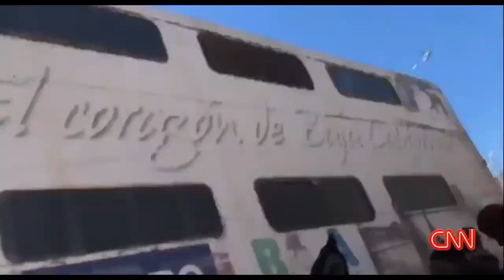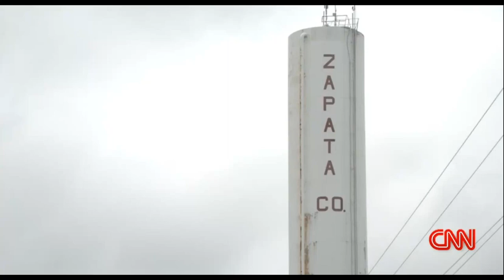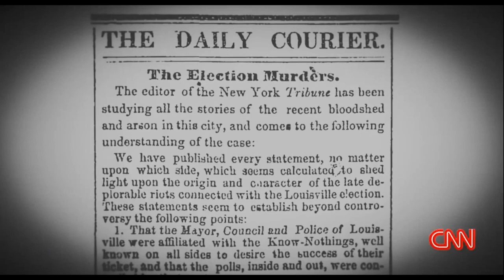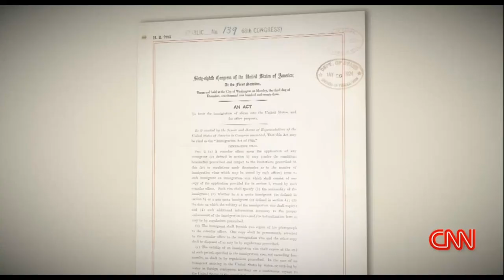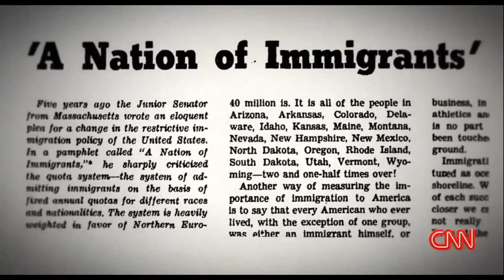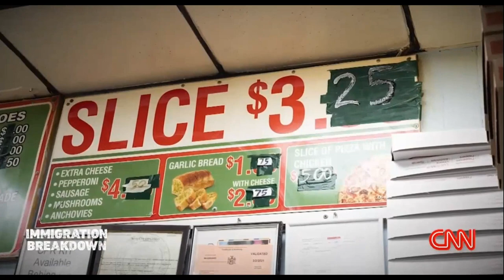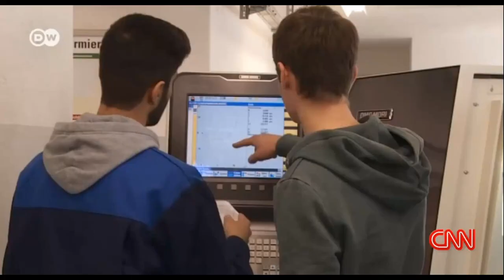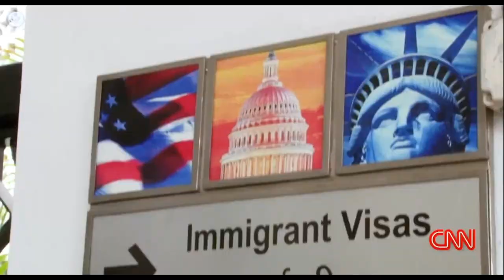Rachel Self Contributes to CNN's Immigration Breakdown - A Fareed Zakaria Special 7-16-2023.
CNN’s Fareed Zakaria Explores How America’s Immigration Policies Became So Broken – And What Can Be Done To Fix Them

IMMIGRATION BREAKDOWN – A Fareed Zakaria Special Premieres Sunday, July 16 at 8pm ET&PT on CNN

CNN’s Fareed Zakaria reports on America’s immigration politics – what keeps the nation from modernizing its immigration policies, and what the potential political risks and social consequences are if America does not reform the current system.  The new primetime report, IMMIGRATION BREAKDOWN – A Fareed Zakaria Special, will premiere Sunday, July 16 at 8:00pm Eastern and Pacific on CNN.

Zakaria describes America’s unique, current moment in immigration politics.  The ‘perfect storm’ of the global pandemic, economic uncertainty, and massively destructive changing climate patterns have supercharged an unprecedented surge of immigration to America.  Zakaria reports that 2.4 million migrants were apprehended at the border in fiscal year 2022.  Some of America’s border cities have received more migrants than their own residential populations, overwhelming resources and public services, and roiling local and national politics.

Zakaria traces the roots of the current patchwork of policies to the Immigration Acts of 1924 and 1965, both of which were codified in earlier turbulent times, developed in the shadow of racism. And, in the early 20th century, Eastern Europeans and Irish were considered ‘non-white,’ a circumstance that would likely surprise most Americans today.  President Lyndon Johnson seemed only able to secure a bipartisan coalition to codify the 1965 legislation, which eliminated a racist national quota system and expanded immigration access to more nations, only in the wake of the tragic assassination of President John F. Kennedy, and after some of the decade’s extraordinarily violent reactions to civil rights.

Although immigration is empirically essential for economic growth, mass migrations are both rational – and, unsustainable, asserts Zakaria.  He warns that the lack of solutions to fixing America’s immigration system has exacerbated political polarization.  Nationalist and even fascist backlash has jeopardized democracy in other nations – as well as in America –and, the time to seek legislative consensus on reform is urgent …and now.

Contributors to IMMIGRATION BREAKDOWN – A Fareed Zakaria Special include:

David Frum, a staff writer for The Atlantic; author, TRUMPOCALYPSE: Restoring American Democracy (2020);
Tom Gjelten, author, A Nation of Nations: A Great American Immigration Story (2016);
David Goodman, Houston bureau chief, The New York Times;
Robert Guest, deputy editor, The Economist; author, Borderless Economics: Chinese Sea Turtles, Indian Fridges, and the New Fruits of Global Capitalism (2013);
Randall Kennedy, professor, Harvard Law School; author, Say It Loud!: On Race, Law, History, and Culture (2021);
Thomas C. Leonard, historian of economics, Princeton University; author, Illiberal Reformers: Race, Eugenics and American Economics in the Progressive Era (2016);
Rachel Self, immigration attorney; and,
Jia Lynn Yang, national editor, The New York Times; author, One Mighty and Irresistible Tide: The Epic Struggle Over American Immigration, 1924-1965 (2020)